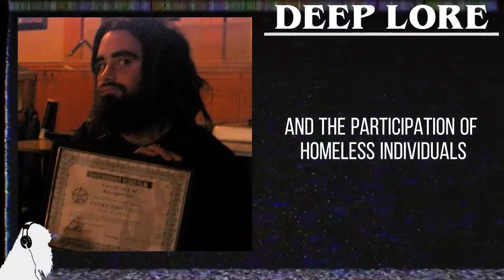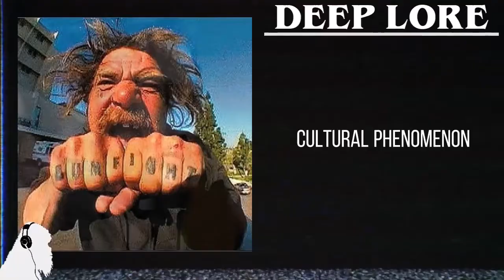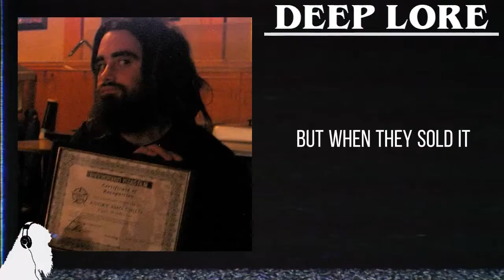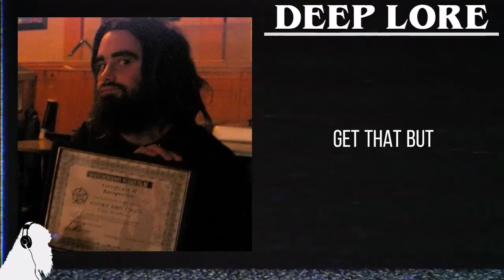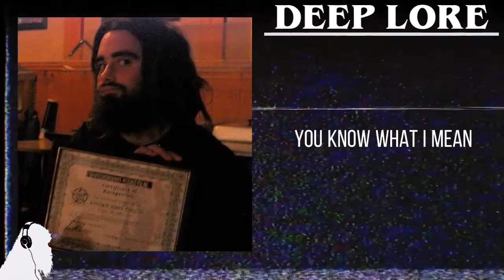The Untold Story of Bumfights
In this gripping YouTube video, we delve into the captivating story of Ryen McPherson, the creator behind the infamous video series known as "Bumfights." From its controversial origins to its unprecedented success and subsequent legal troubles, this episode uncovers the shocking and divisive legacy of "Bumfights."

Join us as we explore McPherson's early fascination with filmmaking and his drive to push boundaries, which led him to document the lives of two middle-aged homeless men named Donnie Brennan and Rufus Hannah. Discover how these unconventional stories evolved into a unique and controversial project that would capture the attention of audiences across the United States.

Learn about the immediate controversy and ethical debates that surrounded the release of "Bumfights Vol. 1: A Cause for Concern" in 2001. The shocking content and unfiltered portrayal of raw street life struck a nerve, dividing audiences and raising important questions about the exploitation of vulnerable individuals.

Uncover the series' remarkable success, with the first volume alone selling an astounding 250,000 copies and generating a significant following.

Explore the legal troubles faced by McPherson and his original collaborators, which ultimately led to a settlement agreement that ended their involvement with "Bumfights." We examine the subsequent sale of the franchise to new owners and the ongoing debates about the direction and integrity of the series.

Follow McPherson's post-"Bumfights" journey as he sought to distance himself from the controversy and explore new creative avenues. Learn about his involvement in projects such as "Indecline: Vol. 1—It's Worse Than You Think" and the challenges he faced in establishing a new identity while still being associated with "Bumfights."

Delve into the shocking Thailand incident that involved McPherson and his former co-creator, Daniel Tanner, and the subsequent international media attention it garnered. We discuss the impact of the incident on McPherson's life and reputation and its role in further vilifying him in the public eye.

Finally, we explore McPherson's return to Las Vegas, the revival of the "Bumfights" production studio, and his resurfacing in the public eye. Discover the ongoing debates surrounding his work and legacy, as well as the release of the "Indecline" studio's video focusing on "culture-jamming" billboard vandals.